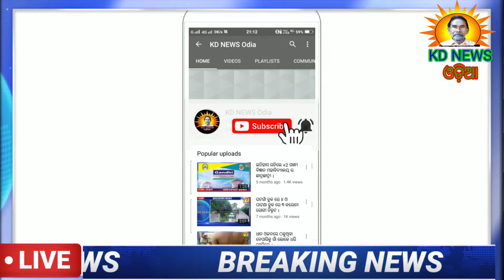ପାଟଣା ର ବାବା ପରମେଶ୍ବର ମନ୍ଦିର ଦ୍ୱିତୀୟ ପୁରୀ ।